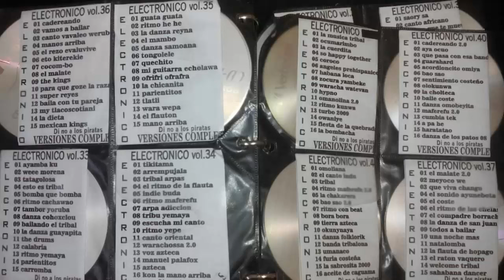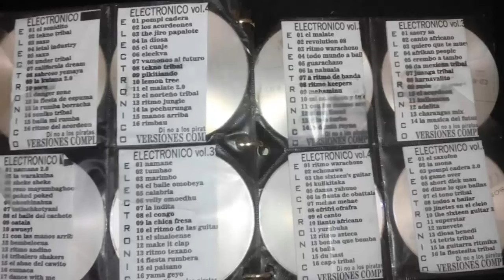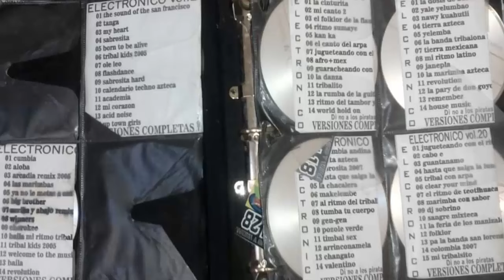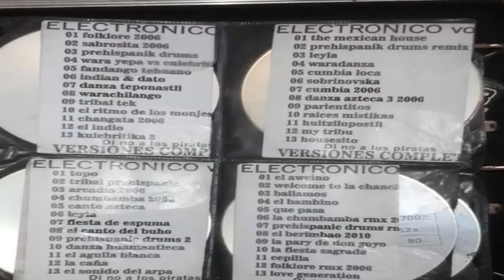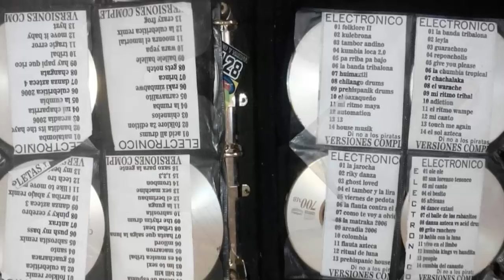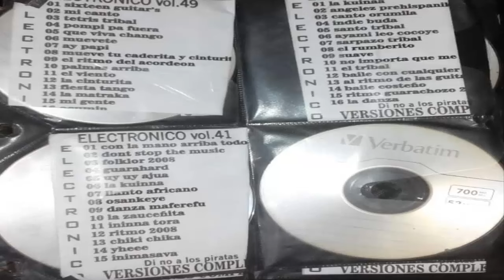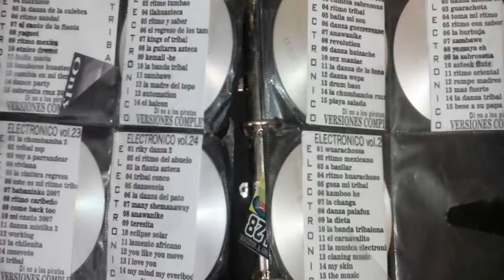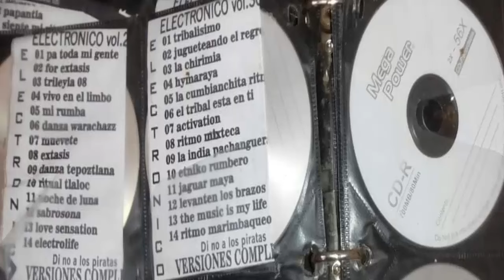TRIBAL ANTAÑO VOL 2 DJ CLUB(TRIBAL DISCOTEK ONE)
COMO CONTACTARNOS

TRACK LIST

1 - INTRO DJ CLUB
2 - CHUMBAMBA (DJ MOUSE)
3 - TRIBAL MP (DJ PALAFOX)
4 - RIKY DANZA 2 (DJ MOUSE)
5.- VIVIANA (DJ EXPLOW)
6 - CANTO AZTECA (DJ ROGER)
7 - ESTE ES MI TIRMO TRIBAL (DJ PALAFOX)
8 - MUEVETE (DJ SHAGGY)
9 - LA DANZA TRIBAL (DJ AUDI)
10 - VOY A PARRANDEAR (DJ MAURICIO  MORALES)
11 - AFRICANS (DJ WEST)
12 - RITMO CARIBEÑO (DJ CUCAÑAS)
13 - WORKING (DJ MAURICIO MORALES)
14 - COME BACK TOO (DJ MAURICIO MORALES)
15 - BABANINKO 07 (DJ ANTENA)
16 - EL RITMO DEL ABUELO (DJ MARIO GARCIA)
17 - TRIBAL CONCO (DJ CUCAÑAS)
18 - MANY SHEMANAWAY (DJ ANTENA)
19 - TERESITA (DJ BIT)
20 - LA DANZA DEL PATO (DJ WINX)
21 - KAIOWAZ (DJ MORRIZ)
22 - LA FLAUTA AZTECA (DJ BIT)
23 - EXPLOCION (DJ PALIS)
24 - MI CHILENITA (DJ DISCO)
25 - EL RITMO DE WIRITO (DJ KEEPERS)
26 - DANZA MISTIKA 2 (DJ ROGER)
27 - LA CINTURA REGRESA (DJ MAURICIO MORALES)
28 - ANAWANIKE WEST)
29 - ECLIPSE SOLAR (DJ WINX)
30 - EL HALCON (DJ ARPA)
31 - LA BANDATRIBAL (DJ CUCAÑAS)
32 - CUMBIA SABROSONA (DJ MAURICIO MORALE)
33 - BAILA MI SON (DJ MAURICIO MORALES)
34 - LA DANZA DE LA LUNA (DJ TEKDA)
35 - RITMO TRIBAL (DJ CUCAÑAS)
36 - DANZONELA (DJ ANTENA)
37 - KAMBO HE ( DJ ANTENA)
38 - LA DANZA DE LOS RABANITOS (DJ PARRA)
39 - LAMENTO AFRICANO (DJ BIT)
40 - IN THE AIR (DJ ESCOBAR)